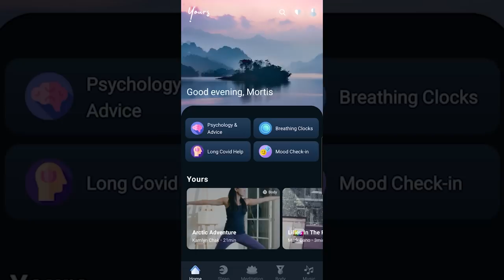50 TRUE Scary Stories Told In The Rain | Mega Compilation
Join me for this mega compilation of scary stories in the rain!

Secret Message Section:
We saw the light-year movie yesterday and really enjoyed it! I highly recommend it to all Disney Fans!